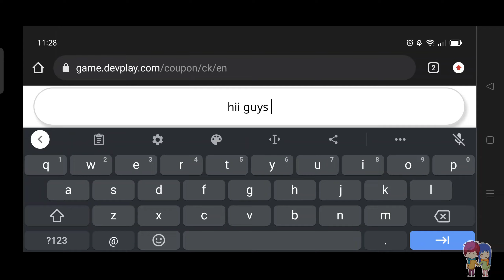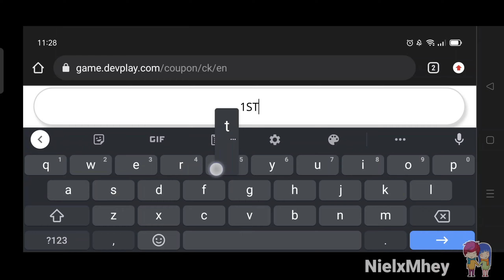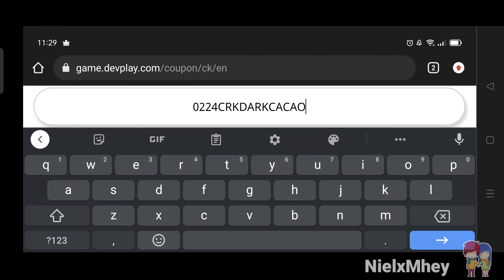*Dark Cacao* March Codes 2022 Cookie Run Kingdom || Cookie Run Kingdom Coupon Codes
*New Update Dark Cacao* 2 New Coupon Codes || Cookie Run Kingdom Codes || Free Crystal